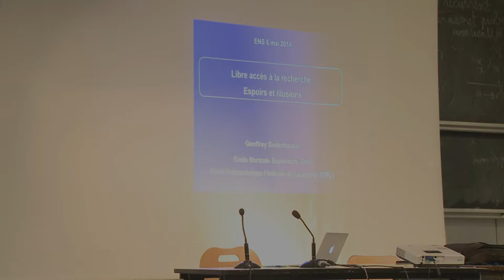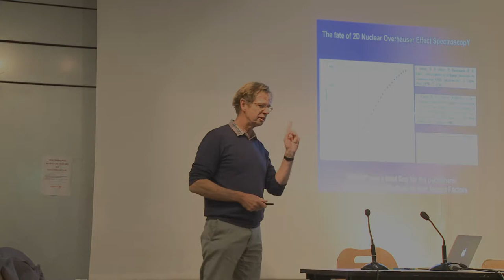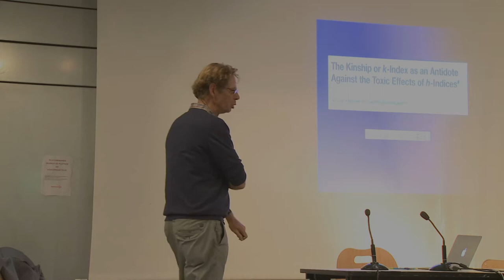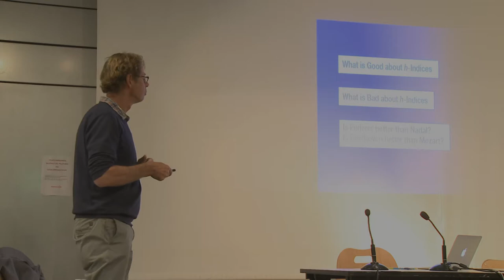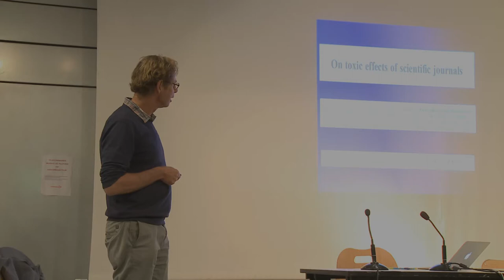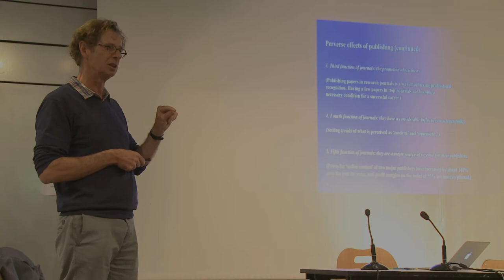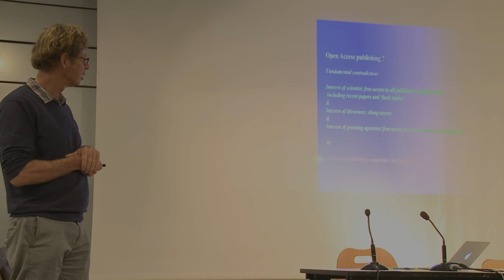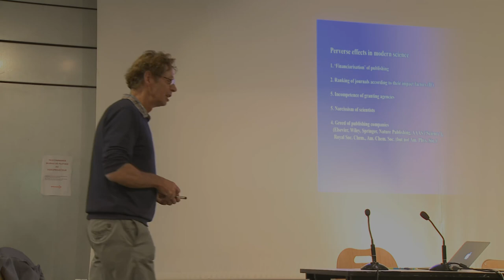Conférence sur le libre accès - La présentation de Geoffrey Bodenhausen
Cette vidéo fait partie d'un florilège de la conférence du 6 mai 2014 de l'ENS sur l'accès aux publications de recherche et sur l'accès libre : plusieurs vidéos ont été faites, et un dossier a été constitué à l'occasion.